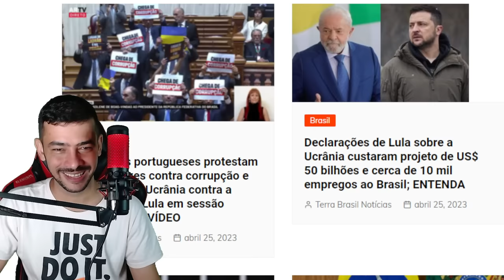SAIU AGORA! GRAVISSIMO LULA FINGE DE TONTO E É HUMILHADO EM PORTUGAL ! ULTIMAS NOTICIAS!